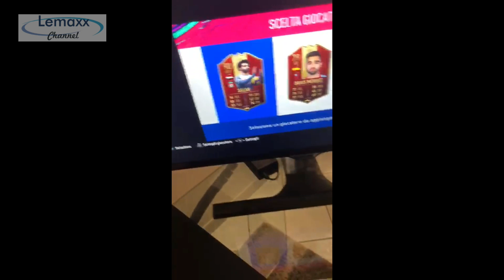Fifa19 Pack opening *Cr7 e Salah in 5 giorni*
Sculatone TOP !!